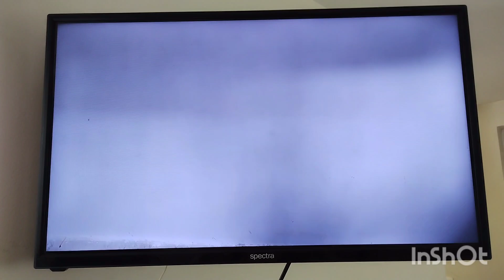YA NACIO LA BEBÉ DE CRUz MARICELA#soychapin